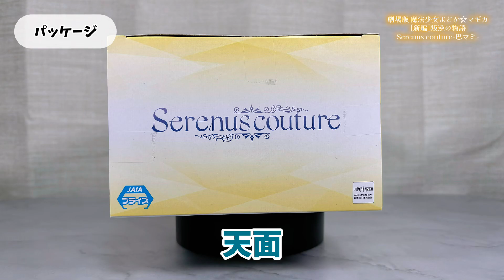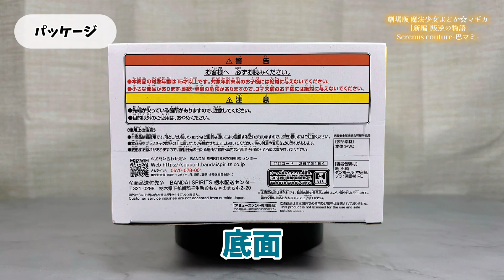劇場版 魔法少女まどか☆マギカ[新編]叛逆の物語 Serenus couture-巴マミ-【プライズフィギュア開封】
2023年12月登場プライズフィギュアの開封動画です！

劇場版 魔法少女まどか☆マギカ[新編]叛逆の物語 Serenus couture-巴マミ-

【SNS】
◆X（Twitter）

【チャプター】
0:00 オープニング
0:10 今回のプライズはこちら！
0:20 パッケージ
1:02 開封
1:32 組み立て
1:47 完成！
4:44 エンディング

Puella Magi Madoka Magica, Mami Tomoe